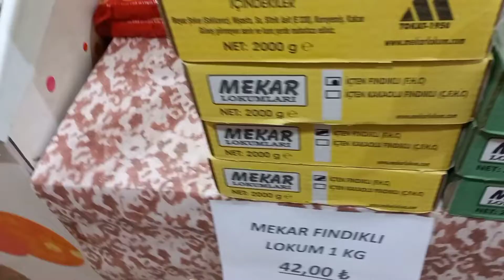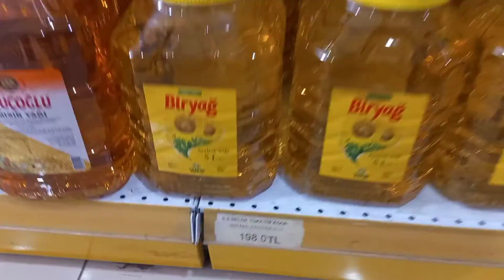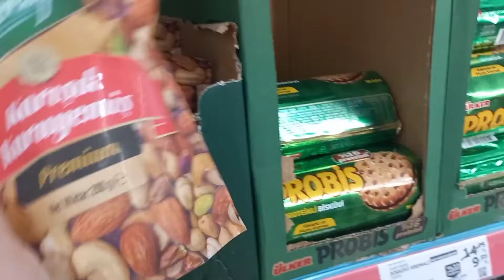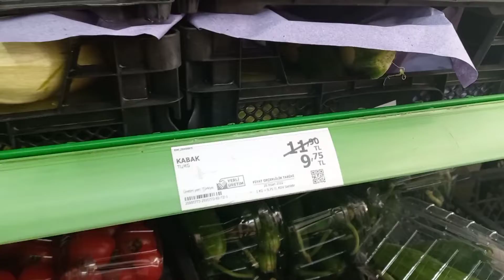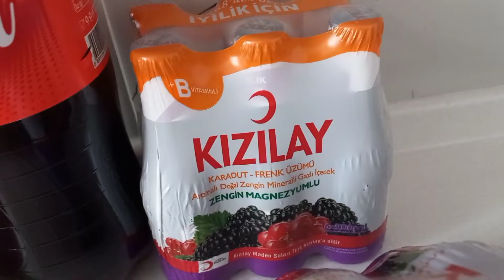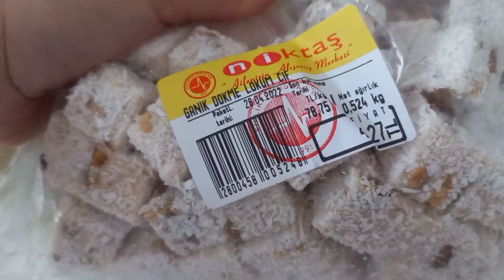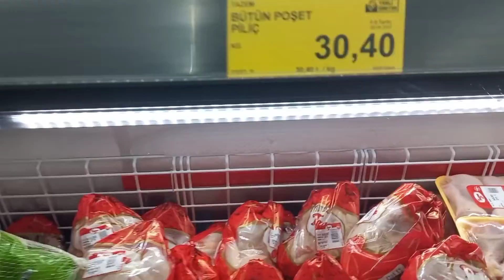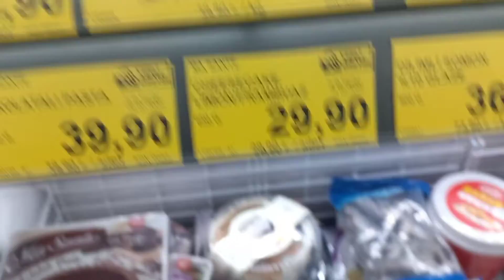BAYRAM MARKET ALIŞVERİŞİ 🛒💃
🍓MERHABA
🍓SİZLERİ SEVİYORUM 🥰KENDİNİZE İYİ BAKIN SAĞLIKLA KALIN HOŞÇA KALIN 🤗